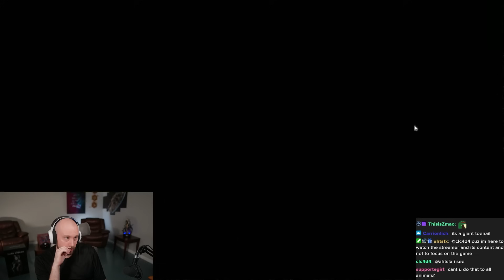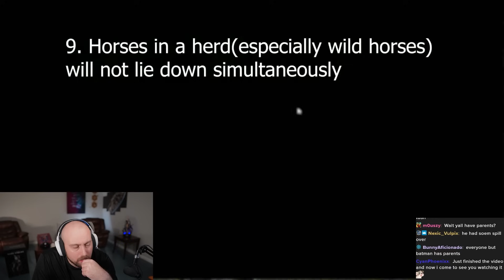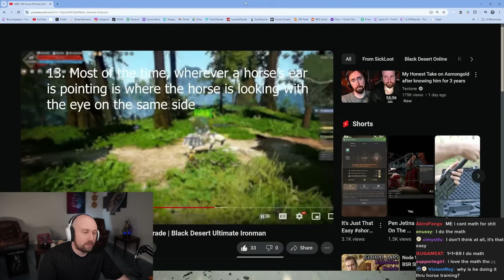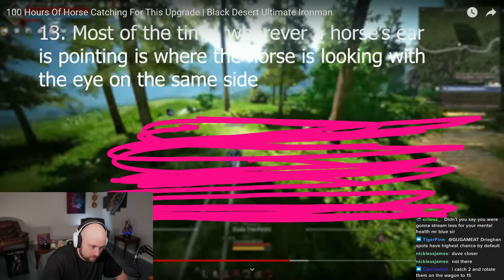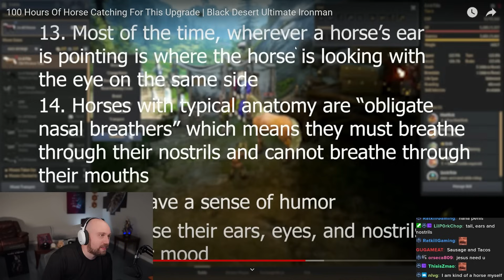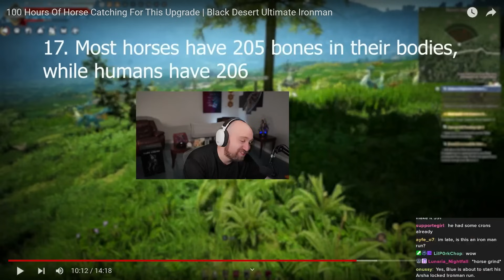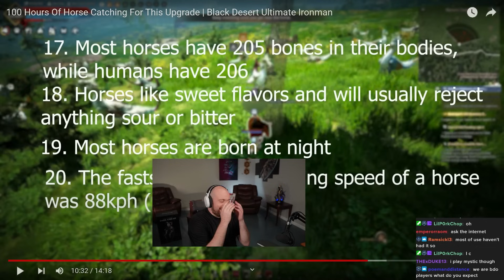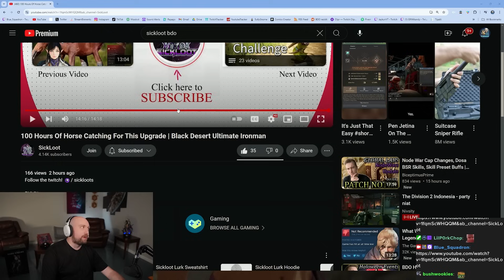20 Random Horse Facts.. and Some Black Desert Content | SickLoot Ultimate Ironman Series React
Stream Schedule (CST):
Monday: 1pm-11pm
Tuesday: 1pm-11pm The Old Moon Podcast & Patch Note Rundown
Wednesday: OFF
Thursday: 1pm-11pm
Friday: 1pm-11pm
Saturday: 1pm-11pm
Sunday: OFF

Optimize your PC through Iqon Digital! GAMECHANGER! This blows away those online performance guides. Invicta also does CUSTOM PC Builds and ships ALL OVER THE WORLD! They have the best customer service in the business. I have personally used their service and had amazing results. If you decide to use them, be sure to use my link (or code bluesquadron) for a discount!

​Black Desert Custom Products!

Editor: Note

100 Hours Of Horse Catching For This Upgrade | Black Desert Ultimate Ironman
SickLoot